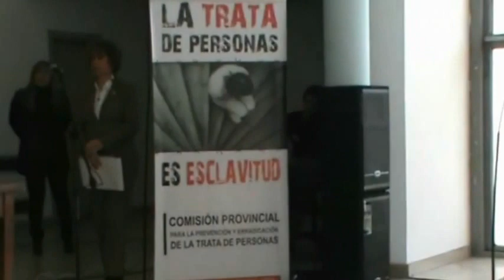La Trata de Personas y los delitos Conexos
11/06/2012 - Se llevó a cabo La Jornada de Sensibilización "La trata de personas y los delitos conexos desde una perspectiva interdisciplinaria"
En la sede de la Universidad Nacional Arturo Jauretche sita en Av. Calchaquí N° 6000 (ex YPF) de Florencio Varela.
La trata de personas es esclavitud